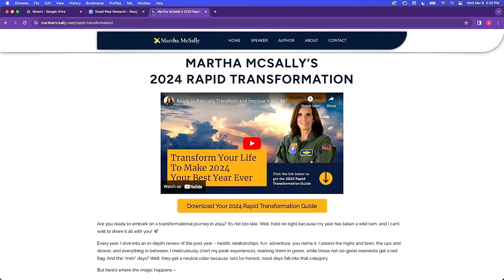1st Female Fighter Pilot & US Senator Says 'Suffering Is A Choice' | Getting Open Podcast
On Today’s episode of the Getting Open with Andrea Miller Podcast we are joined by former senator and FIRST WOMAN PILOT TO EVER FLY COMBAT, Martha McSally! We talk about overcoming all obstacles from literally flying and systems failing, to sexism in the military, to healing from grief and tragedy in this unbelievably compelling episode of Open Relationships: Transforming Together!

Chapters:
00:00 - Getting Open with Andrea Miller featuring Martha McSally
02:30 - Martha SUED the PENTAGON - AND WON
09:35 - Healing from Grief and Tragedy & Turning Tragedy into Fuel
13:15 - Does Healing Your Wounds Destroy Your Will To FIGHT? (Breaking the FEAR LOOP)
18:25 - Martha Was ATTACKED and FOUGHT BACK (Also - MARTHA IS JACKED HOLY CRAP!)
29:45 - Martha is the REAL Top Gun (& Getting Women into Aviation)
33:45 - Mind, Energy, and Matter
38:55 - Martha Hates Politics But Became a SENATOR
49:30 - Admitting You’re Wrong & Resisting Change
53:00 - Don’t set a goal, set an identity (Allowing things to happen instead of forcing them)
57:30 - Martha’s Rapid Transformation Guide “You 2.0” (2024bestyear. com)